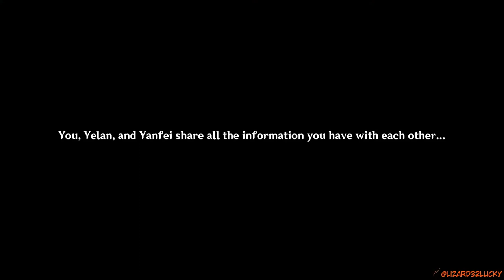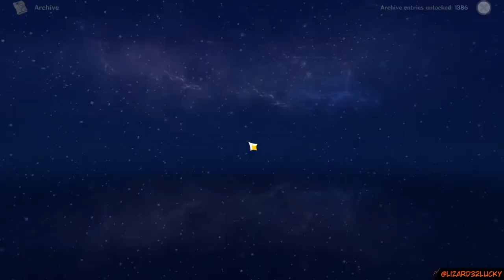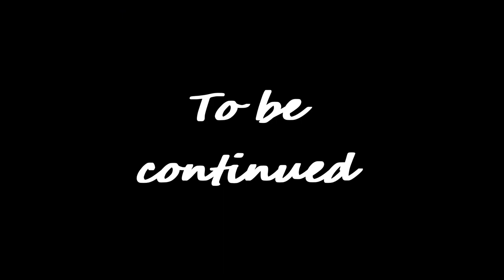A lot of chit chat.... Genshin Impact Archon Quests CH 3 06